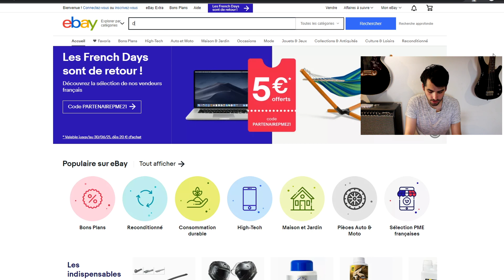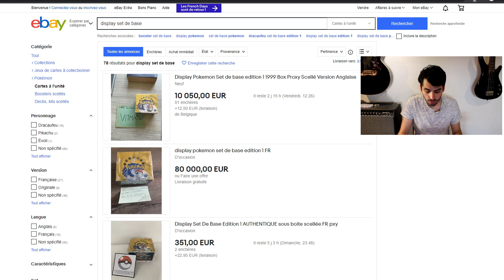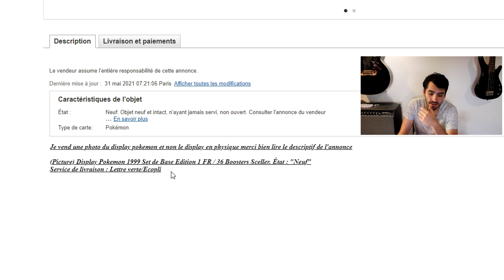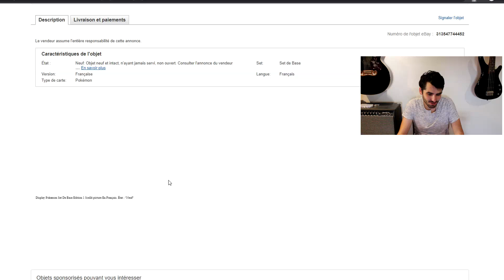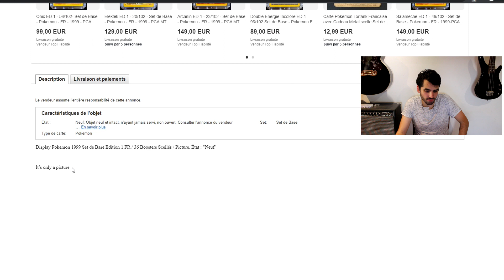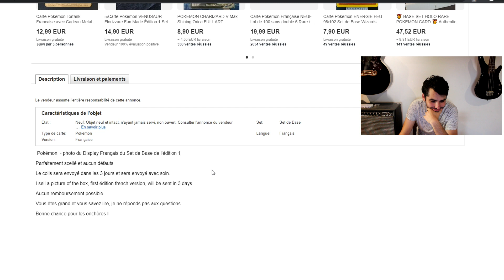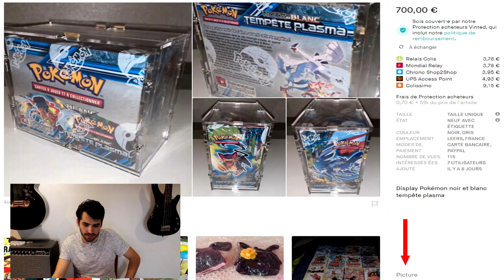L'ARNAQUE DE LA PHOTO DE DISPLAY POKÉMON SET DE BASE !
Si le boulot vous plaît, n'hésitez pas à vous abonner afin de suivre mes nouvelles vidéos, beaucoup de choses à venir : des ouvertures, des réceptions, du partageeeee et bien plus encore. :D

Aujourd'hui, je vous présente une vidéo consacrée à une arnaque à la mode : la vente d'une photo/picture d'une Display Pokémon au lieu d'une vraie Display.
Arnaque que l'on peut également retrouver sur divers items Pokémon et au final sur n'importe quel objet.
Je vous invite à la plus grande vigilance lors de vos achats.

Si ça vous intéresse, mes cartes à la vente classées par extension
Je rachète régulièrement des collections ou lots de cartes Pokémon, pour toutes demandes n'hésitez pas à me contacter à ce mail

00:00 Introduction
00:26 Explications
1:45 Exemples eBay, Leboncoin et Vinted
7:51 Discussion et Conseils